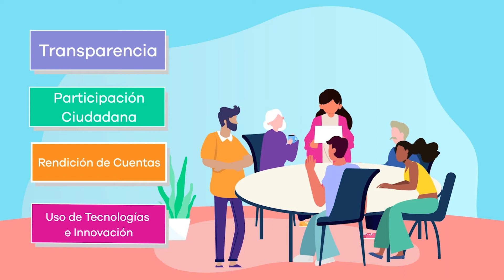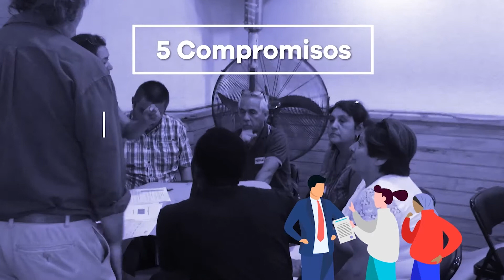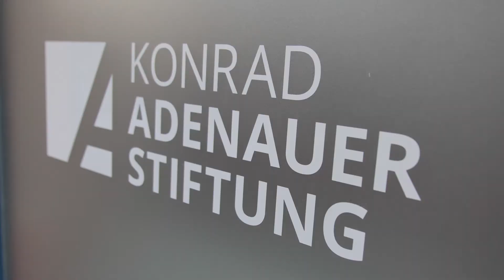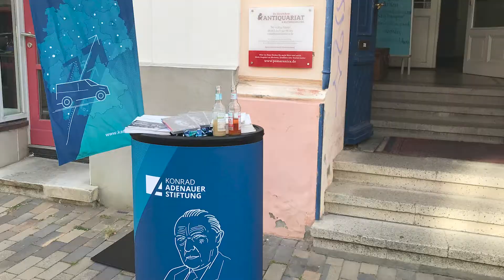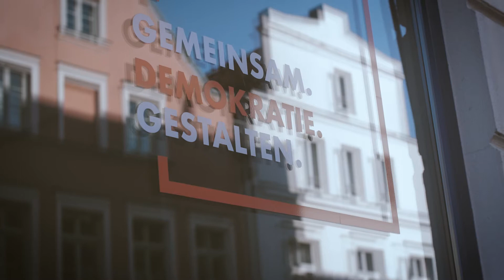Sustainability through Innovation / Konrad-Adenauer-Foundation Open Day 2021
Innovation is seen as a positive development for society, business, and the political world. But presenting innovation alone is not enough. The question is how we can use innovation sustainably in our efforts to strengthen Germany.

Video dialogue with the KAS Singapore Office, KAS Berlin and the Political Education Forum Stuttgart in Karlsruhe.